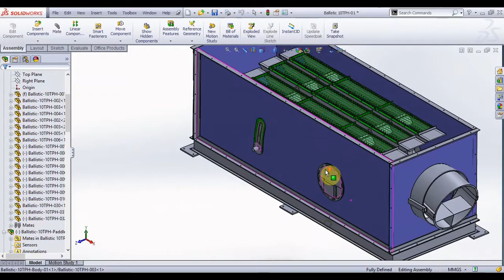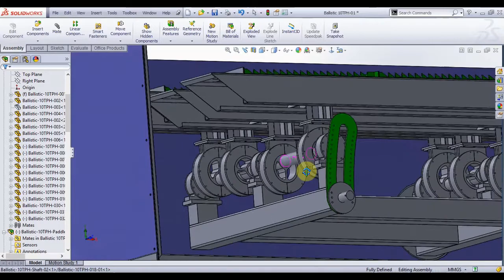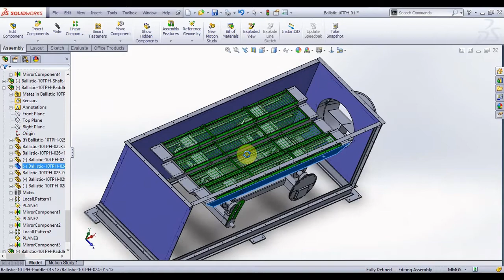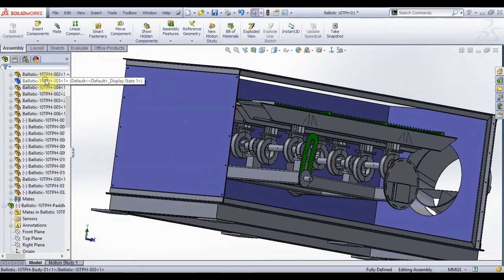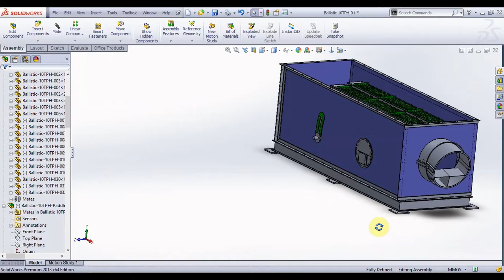Ballistic Separator Machine Design | Solidworks Tutorial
Ballistic Separator Machine Design | ballistic separator machine working
Design & Technical Guru Ji | Solidworks Tutorial
guru ji Gyan
ballistic separator machine solidworks design
Municipal Solid Waste Segregation Machine
Mechanical Segregation Machine
Best Machine for RDF Segregation